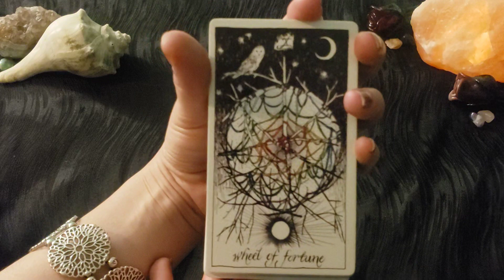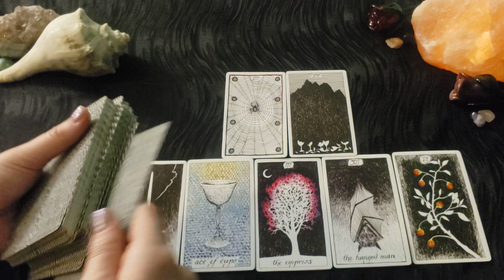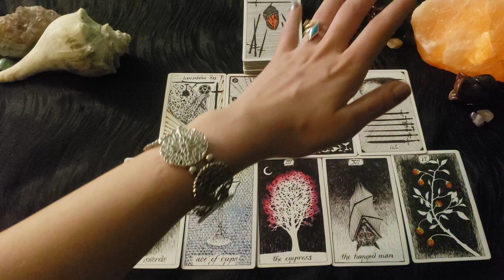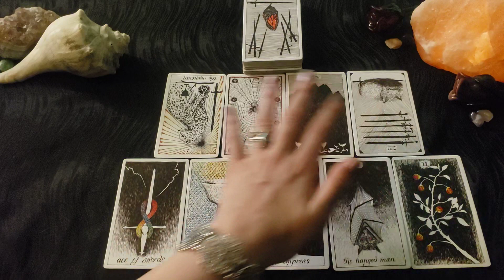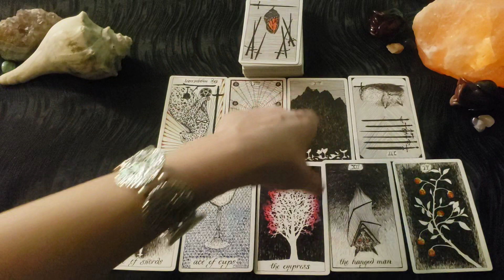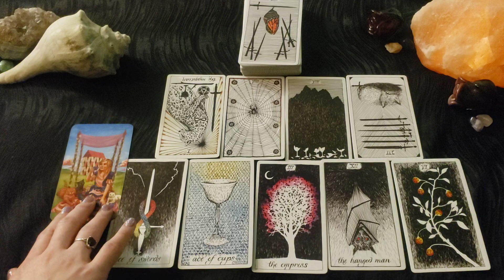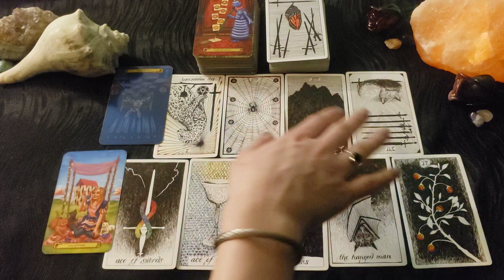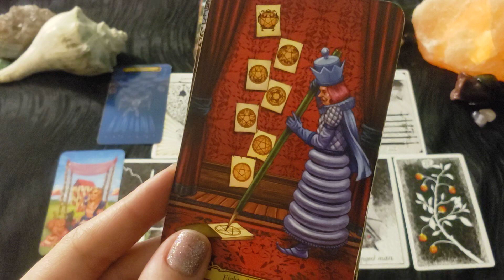Cancer Tarot🔹️An Empress Who Works (February Msg)🧝‍♀️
🌸8888🌸Who's having trouble walking away? Just know, someone may be sharing one face, while secretly wearing another, & they're going to get caught; check those micro-expressions!
●This is a Timeless Tarot Reading for the sign of Cancer, recorded in February 2021○

🌙Reading Info & Links to Order Below🌙

-3 Cards, Written Response & Image (in 24 - 72 hrs)

Most Pre-recorded Reads arrive in 4-7 Days
✴15min tarot reading: $33
-General or Specific Read: (Love, Career, Health/Wealth or Any Other Area of Interest)

✴1/2 hr tarot reading: $55
-General or Specific

✴1 Hr Tarot Reading: $99
-General or Specific

✴45mins: $66
*New or Full M🌑🌕N Light Tarot Spread*

RUSHED Reads delivered in 24-72hrs!
✴1/2 hr tarot read: $77

Thank You for Tipping your Reader & Donating to Our Lunar Horizon!

Tarot Decks: Game of Thrones Tarot: Liz Dean, Craig Coss; Deviant Moon Tarot by Patrick Valenza; Radiant Rider-Wait; Dreams of Gaia Tarot by Ravynne Phelan; SpirtSong Tarot by Paulina Cassidy; Tarot in Wonderland by Barbara Moore; Shadowscapes Tarot by Stephanie Pui-Mun Law; The Wild Unknown Tarot by Kim Krans